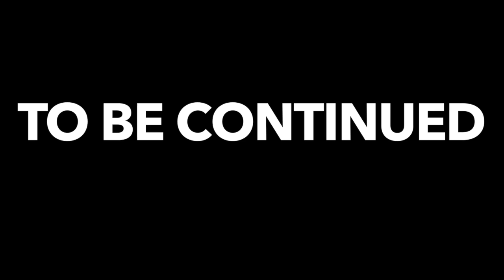BUYING HER A $200,000 SUPERCAR!!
SHE GOT HER FIRST CAR AS A $200,000 SUPERCAR... BUT then it had GONE WRONG...
- CRAZY DEALS HERE!!